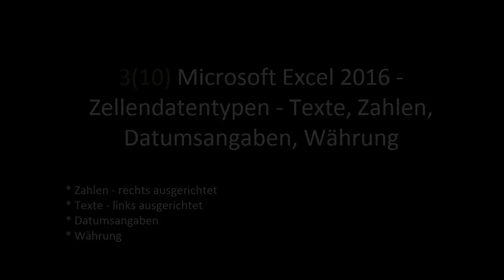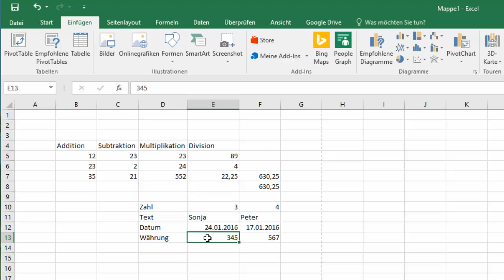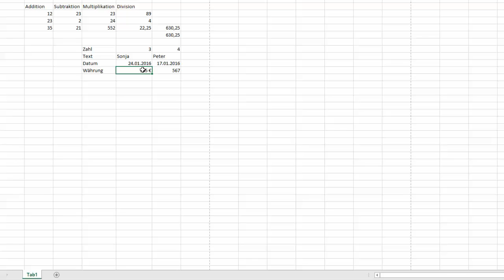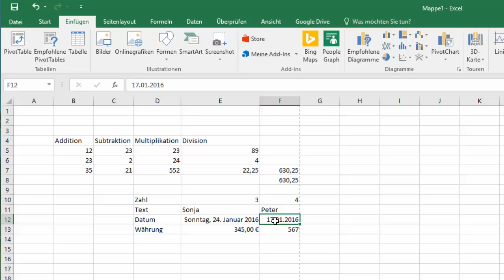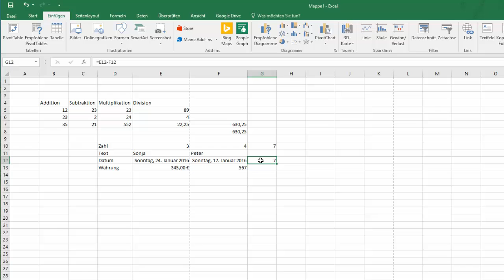3(10) Excel 2016 - Zellendatentypen - Texte, Zahlen, Datumsangaben, Währung - Digikomp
Es geht darum sich mit den folgenden Inhalten auseinanderzusetzen: Erklärung von rechts ausgerichtet Zahlen, links ausgerichteten Texten, Datumsangaben, Währung, Zellendatentypen, Zahlen. Dieses Video ist als Hilfestellung zur Erreichung bzw. Festigung digitaler Kompetenzen von Schüler / innen gedacht. Weitere Unterlagen wie Präsentationen, Quize und andere Videos finden sich und